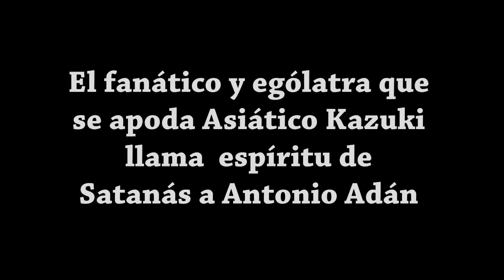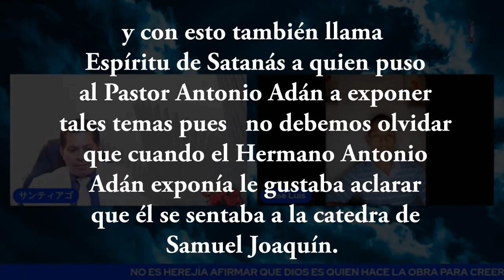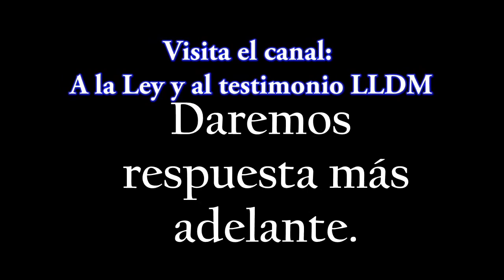Pastor Antonio Adán, enemigo de la SECTA la Luz del Mundo, por DECIRLES LA VERDAD (Gálatas 14,16)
Fuentes del video:
El video titulado: "Kasuki llama Satanás, reptil y  serpiente antigua al pastor doctor Antonio Adán "